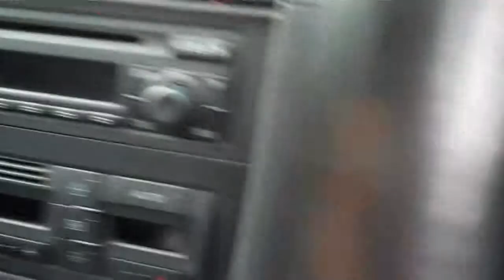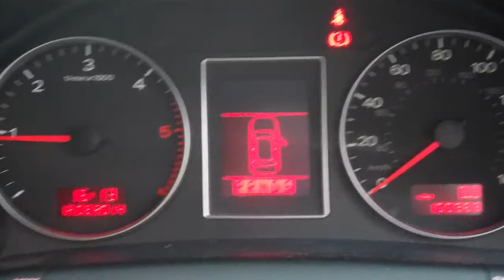AUDI A4 2.0 TDi SE AVANT HD